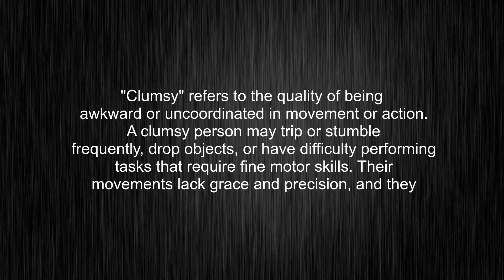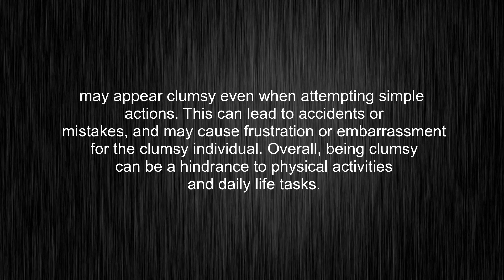What's the meaning of "clumsy", How to pronounce clumsy?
This video tells you what "clumsy" means, how to pronounce it, provides a pronunciation guide and an accurate definition.
00:00 Pronunciation
00:31 Meaning

- What is the meaning of clumsy
- How to say clumsy
- What is the definition of clumsy
- How to pronounce clumsy

Visit our free audio/video dictionary tutorial to learn how to correctly pronounce words/names and to learn their meanings, definitions, just like clumsy definition and meaning in Merriam-Webster, clumsy definition and meaning in Collins English Dictionary, clumsy definition and meaning in The Oxford English Dictionary, clumsy definition and meaning in Longman Dictionary of Contemporary English, clumsy definition and meaning in Cambridge Advanced Learner's Dictionary, and more.